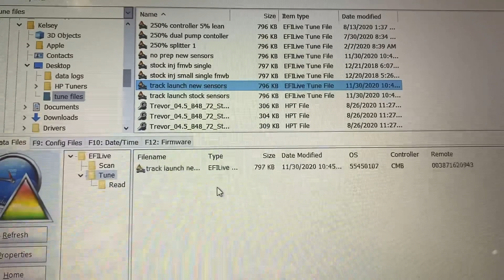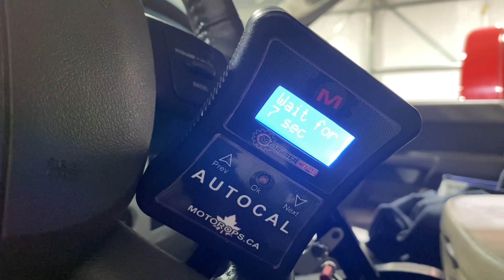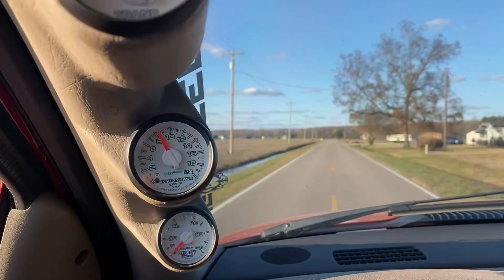New Tunes!!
Finally got a chance to load the new tunes to accommodate the new rail pressure and map sensors. We also made some adjustments to allow full power on the launch.

Huge thanks to the companies below. It couldn’t happen without them!
TRE Diesel Performance
Santjer Performance Development
Dunright Fab
Sloshfab
Kingspeed Race and Repair
Full Send Diesel
Hardway Performance